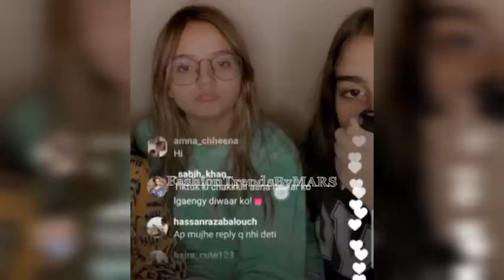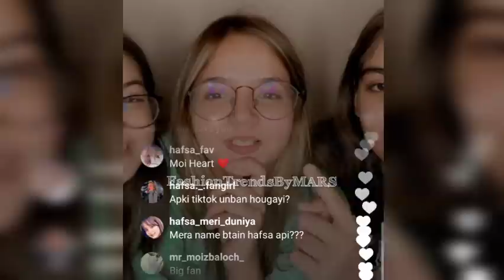Shaheer & Hafsa's Sister Reaction on Shafsa 😍 Hafsa Khan full HD Live❤️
Shaheer in Hafsa's Home & Mastiyan with Hafsa Khan's Sister😍 Shaheer Khan || Hafsa Khan